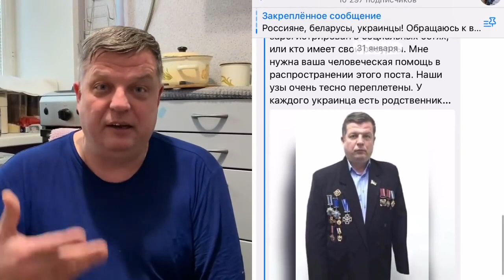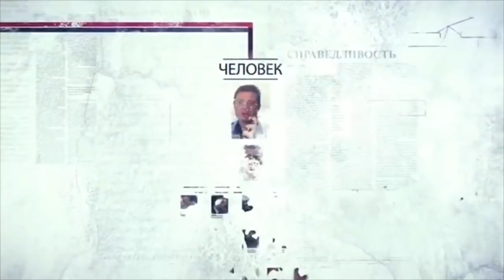В Херсоне арестовали Алексея Журавко